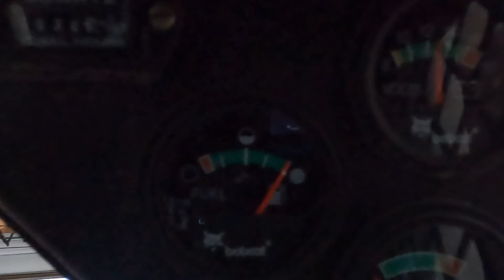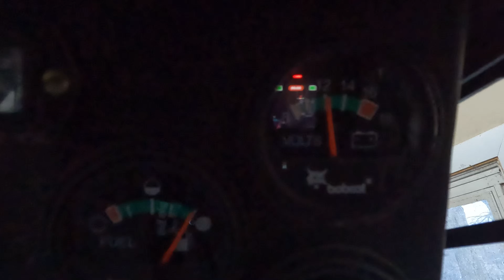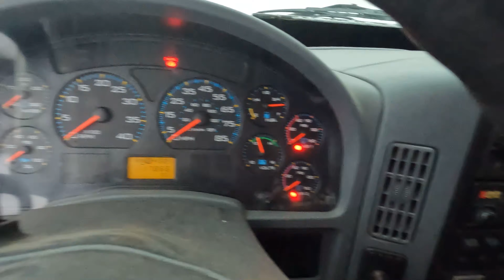😵IS TOM DEAD??? WHERE IS HE!?!😵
Nope, I'm not dead, I've just been sick!